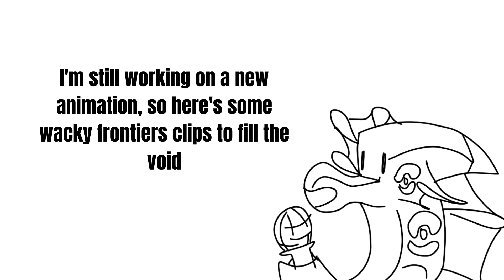miscellaneous sonic frontiers clips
thumbnail image is not mine and I couldn't find the source :((

Also, for the two people that are curious, I do have a short animation in the works, but life stuff is once again restraining the amount of time I have to work on it. Hopefully I can get lip-syncing done around early march, but I have no clue how long the lineart and coloring will take since I'm planning on using FireAlpaca for it, which I've never used for animation before so wish me luck!

If you want to see what I'm working on, here's a link to a rough version of it.

But with that said, make sure to get enough sleep, don't skip breakfast and have a good day